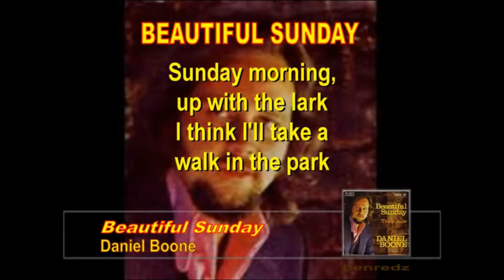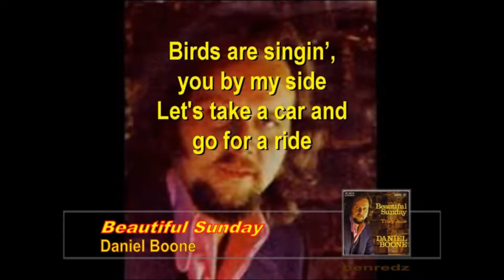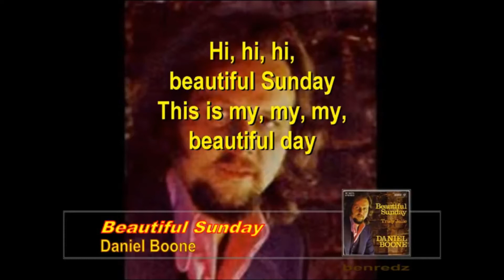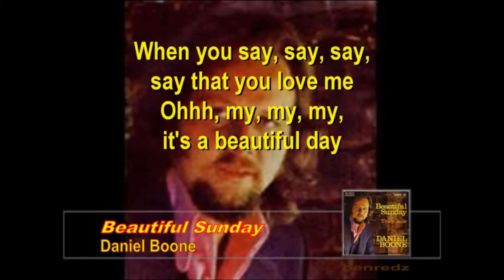Beautiful Sunday (Cover)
Colt Money cover for Beautiful Sunday by Daniel Boone.